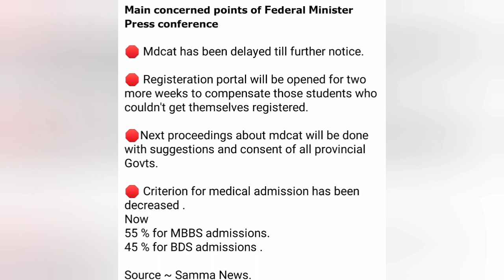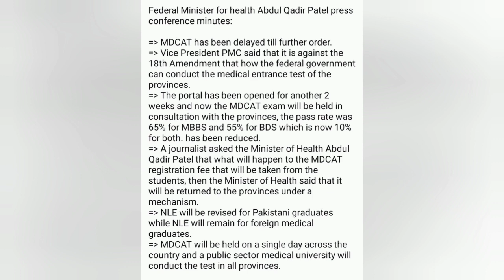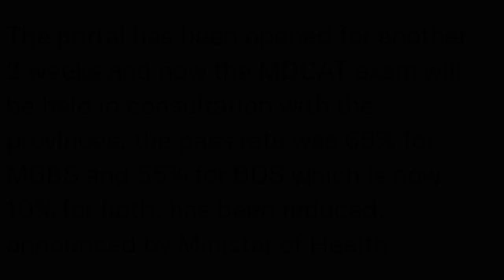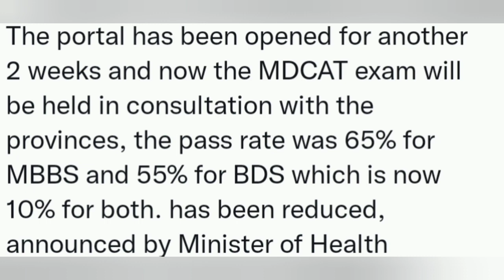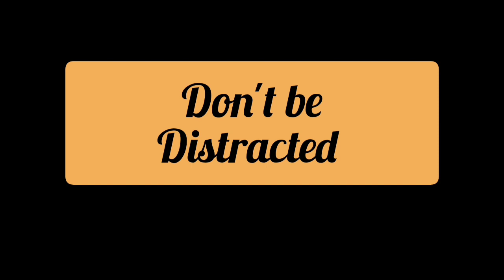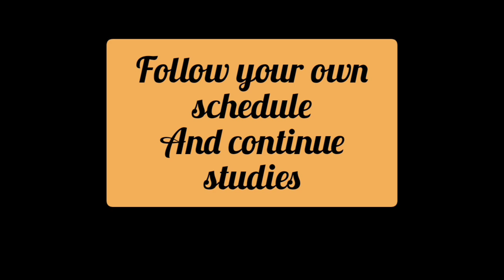MDCAT 2022 Delayed | The secret Behind it 🤔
mdcat
national mdcat
mdcat 2022
mdcat registration
pmc mdcat